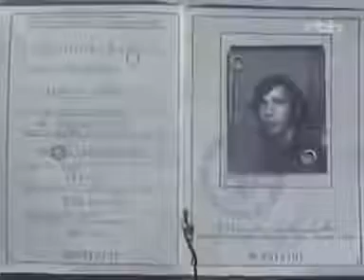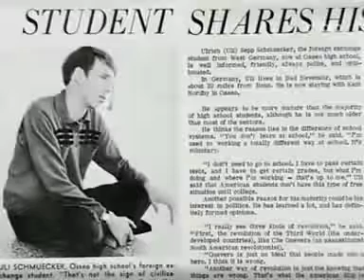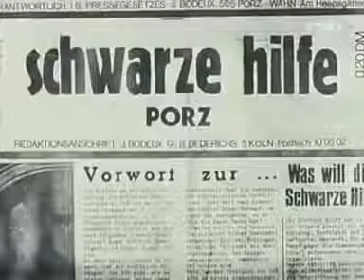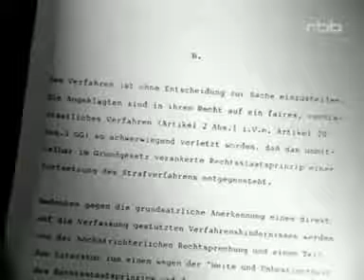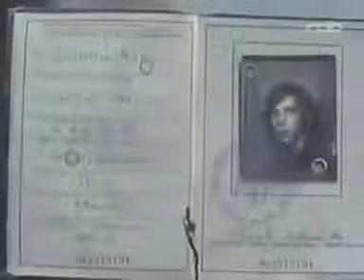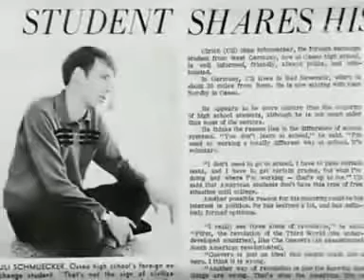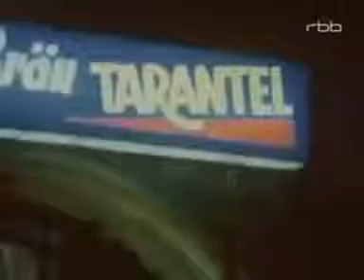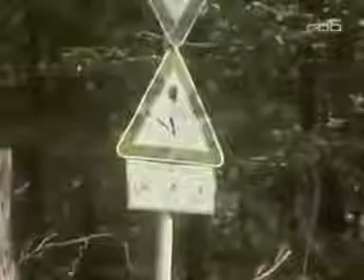Doku Die Großen Kriminalfälle Der Schmückermord360p H 264 Aac